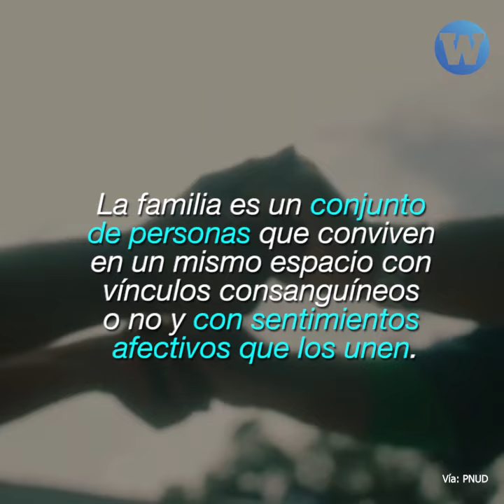Día de la Familia: ¿Qué tipo de familia tienes?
Congreso aprobó declarar de interés nacional el Día de la Familia, pero generó un polémico debate en el que varios congresistas exigieron incluir diversos tipos de familia. ¿Tú qué tipo de familia tienes?